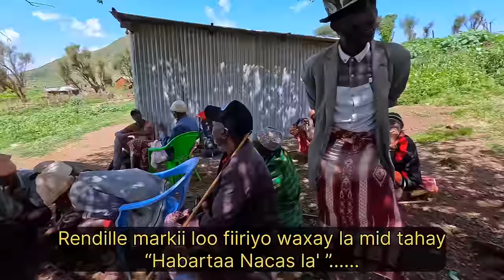RENDILLE | SOMALIDII DHUNTAY AYAAN LA KULMAY. PART 2 | Ep 17